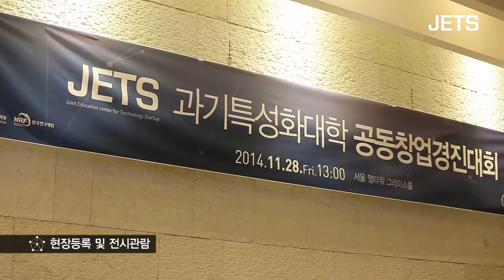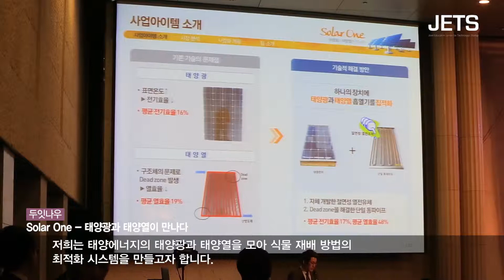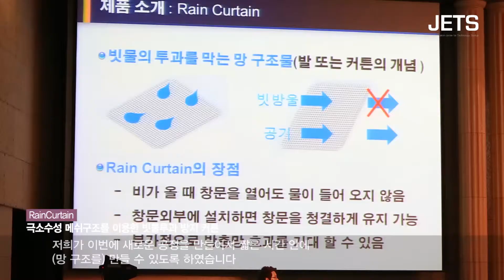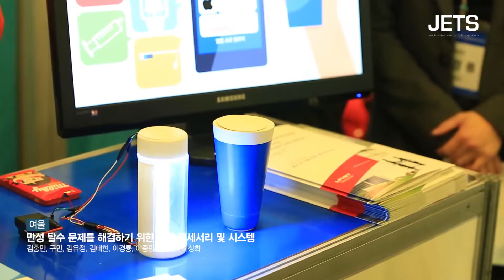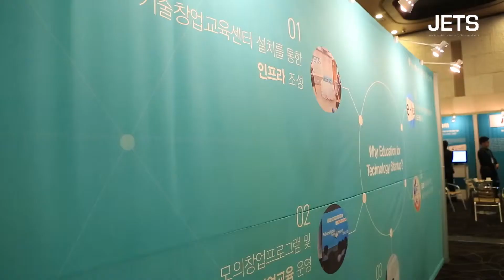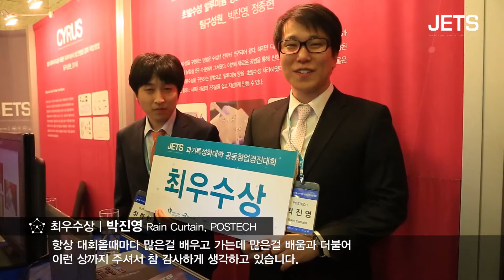JETS_Joint Competition_20141128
Aspiring young entrepreneurs from the top five Korean tech-based universities: KAIST, DGIST, GIST, POSTECH and UNIST, gathered to show and pitch their business ideas.